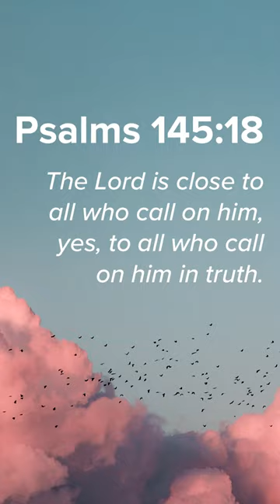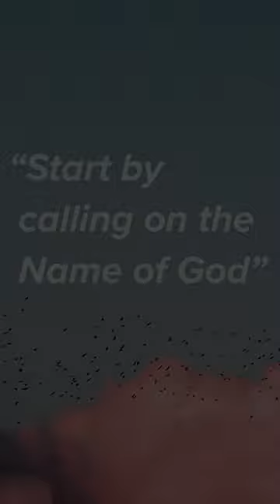8 Days of Prayer & Fasting - Day 3